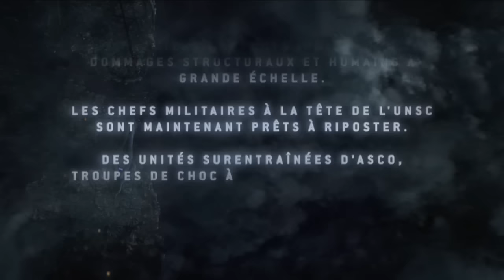HALO 3 ODST #1 - FEAT ExVSK ᴴᴰ [FR]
DÉROULE L'UNSC

- Follow me -

✳ BATTLETAG : Kilira#2156
✳ PSN : Killira
✳ STEAM : Kilira
✳ ORIGIN : kiilira
✳ UPLAY : killiira

Si tu as envie de faire un don tu peux passer par